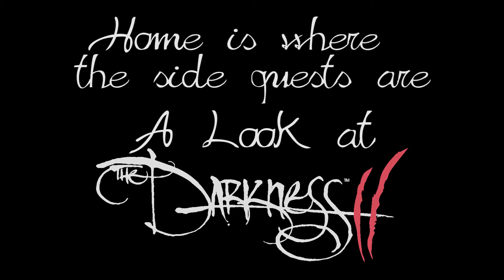Stage Select - The Darkness II Episode Trailer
Stage Select will return next week with a look at Digital Extreme's 2012 first-person quad-shooter/possessed mob boss simulator The Darkness II. In the meantime, here is a trailer for our topic of discussion, the hub space of Tommy's Penthouse.

Go check out the channel we got started on!